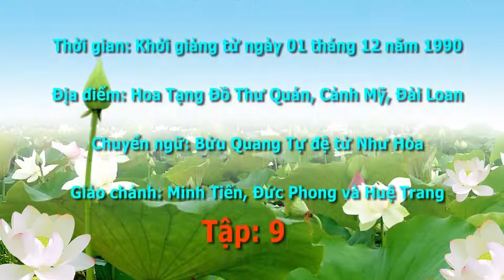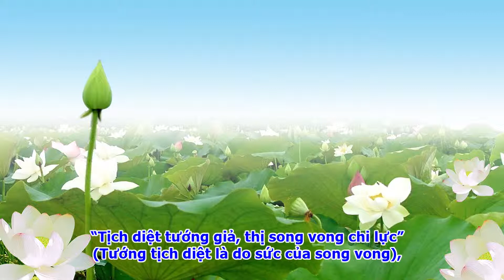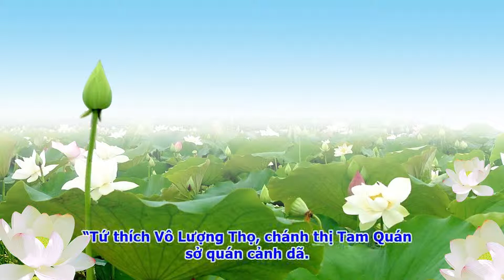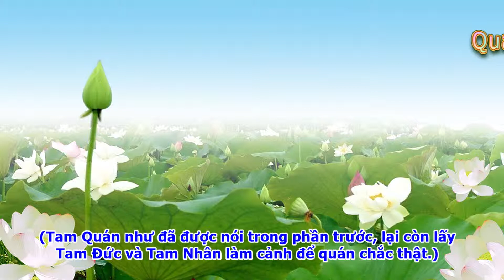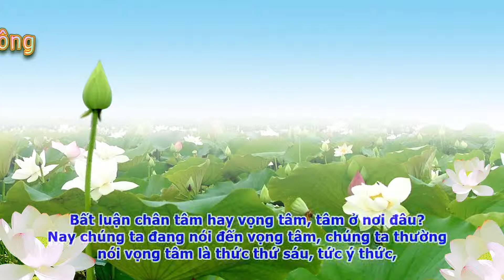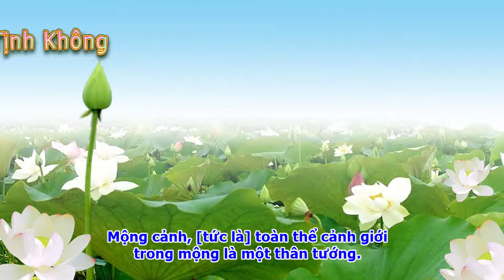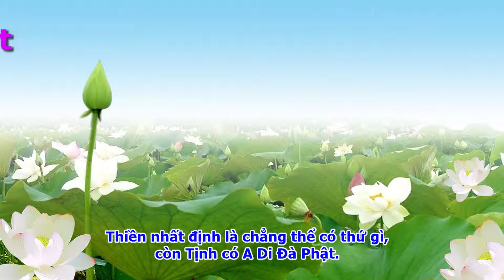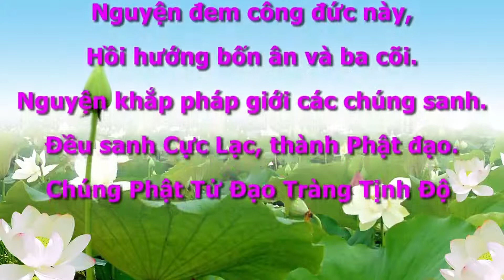Quán Vô Lượng Thọ Phật Kinh Sớ Sao Diễn Nghĩa, tập 09 [Phụ đề]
Quán Vô Lượng Thọ Phật Kinh Sớ Sao Diễn Nghĩa, tập 09
Chủ giảng: Lão pháp sưTịnh Không
Thời gian: Khởi giảng từ ngày 01 tháng 12 năm 1990
Địa điểm: Cảnh Mỹ Hoa Tạng Đồ Thư Quán, Đài Loan
Chuyển ngữ: Bửu Quang Tự đệ tử Như Hòa
Giảo duyệt: Minh Tiến, Đức Phong và Huệ Trang

Đồng thời, POPS cũng sẽ chen vào một ít quảng cáo (nếu không xem,